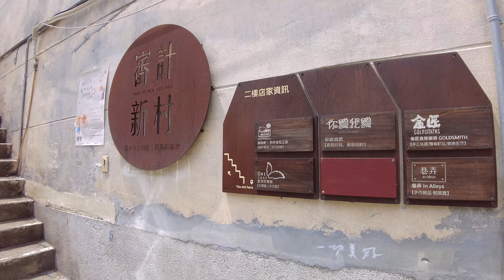【4K】台中景點│台中必逛市集審計新村x暮暮市集 April 2022 Virtual Taiwan 視旅台灣 Taichung Walk Shen Ji New Village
審計新村在這歷史近50年的改變下，成為了文創與青年創業的基地。在一間間的舊宿舍中，蘊出了特色甜點、創意文具、手工藝品、氧氣植栽等。而暮暮市集也天天豐富不平凡的每一天。

00:00 Intro 開場
00:30 魚刺人
01:35 旅禾泡芙之家
05:00 暮暮市集
11:20 審計新村 2F